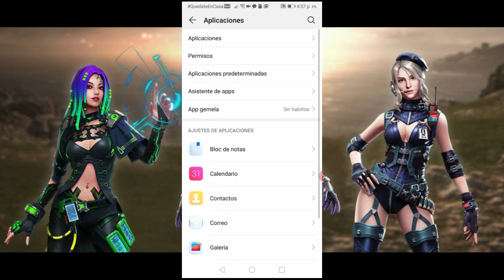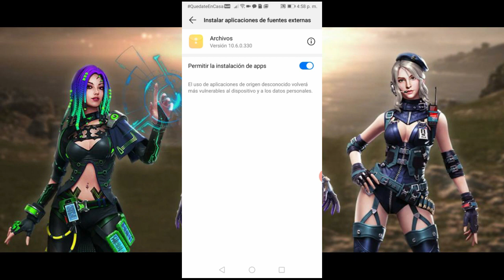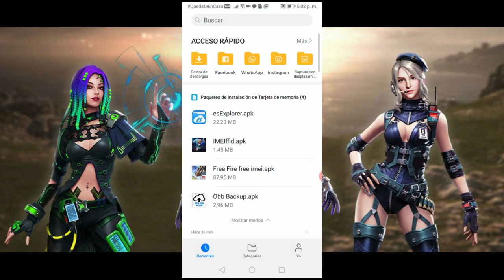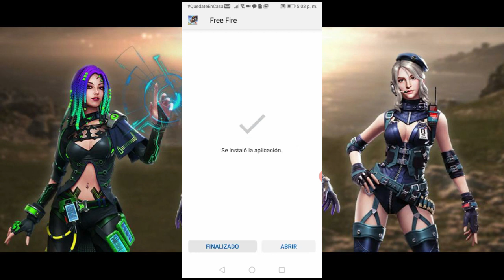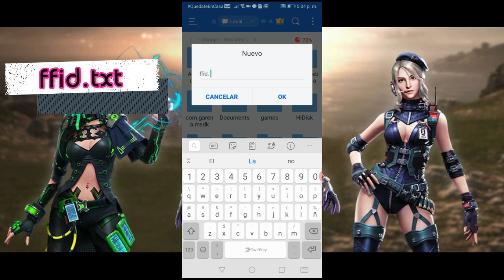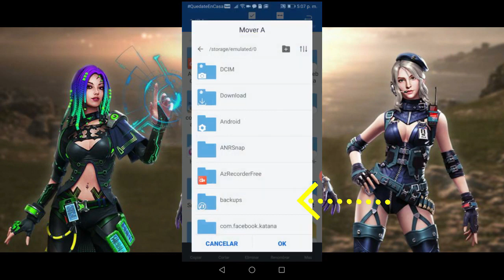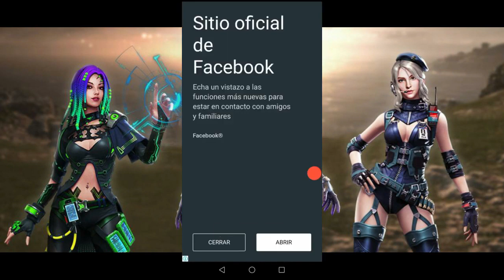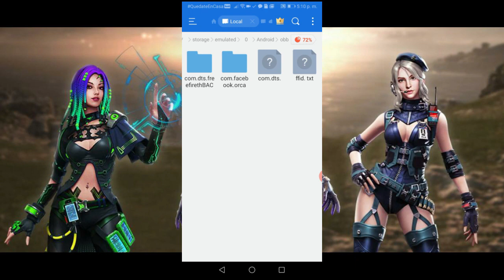COMO DESBANEAR IMEI DE FREE FIRE / ACTUALIZACIÓN / CAMBIAR IMEI EN FREE FIRE 📲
Hola hoy traigo la ultima actualizacion, agosto 2020, del proceso que voy a enseñarles para cambiar el imei en free fire para poder jugar de nuevo en un dispositivo baneado, desbaneo de imei free fire, desbanear dispositivo para jugar free fire, espero les funcione a todos, no olvide compartir, dar like y suscribete al canal para próximas actualizaciones.

CLAVE DE CIFRADO
SolQ_tZi1_aXoyyYUvNiOg

cambiar imei free fire
como cambiar el imei 2020
como cambiar el imei 2020 gratis
como cambiar el imei de cualquier android 2020 gratis
como cambiar el imei de cualquier android 2020 sin root gratis
COMO LIBERAR ALCATEL
COMO LIBERAR MOTO G
COMO LIBERAR MOTOROLA
COMO DESBLOQUEAR SAMSUNG
COMO DESBLOQUEAR MOTO G
COMO DESBLOQUEAR MOTOROLA
COMO DESBLOQUEAR ALCATEL
COMO DESBLOQUEAR HUAWEI
COMO DESBLOQUEAR LENOVO
COMO CAMBIAR IMEI TABLET
COMO DESBLOQUEAR TABLET
COMO CAMBIAR IMEI SAMSUNG
COMO CAMBIAR IMEI HUAWEI
como cambiar el imei reportado
como cambiar imei reportado sin root
como cambiar imei para free
como desbanear mi cuenta de free fire 2020
como desbanear mi cuenta de free fire 2020 permanente de facebook
como desbanear mi cuenta de free fire 100 real
como desbanear mi cuenta de free fire actualización
como desbanear una cuenta de free fire nueva actualización

Como Desbloquear Un Celular
Desbloquear Un Celular
Desbloquear celulares
Como Liberar Un Celular
Liberar Un Celular
Como Liberar Un Movil
Liberar Un Movil
Liberar,
Desbloquear
codigo
IMEI
Celular
Telefono
Movil
Español
Tutorial
Codigo
Mep
Pin
Desbloqueo de Red
Liberación
Fabrica
Como Liberar
Como Desbloquear
HTC,Samsung,Moto G,Samsumg,Alcatel,Lg,Huawei,iPhone,Telcel,Movistar,Orange,khrisf,unlockriver.com,gatorfi,Liberar o Desbloquear Celular Android reportado sin root,